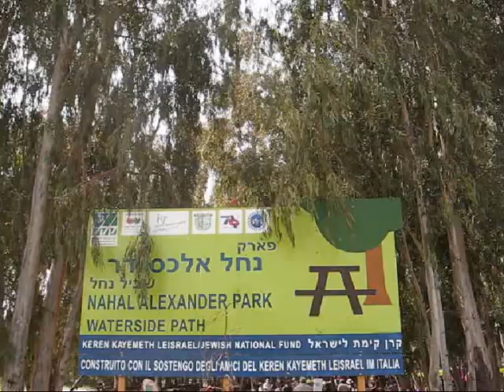Il parco Italia - Nahal Alexander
marzo 2008
Un filmato che mostra la realizzazione di uno degli ultimi progetti del Keren Kayemeth Leisrael Italia.